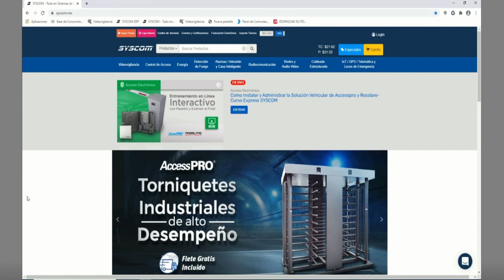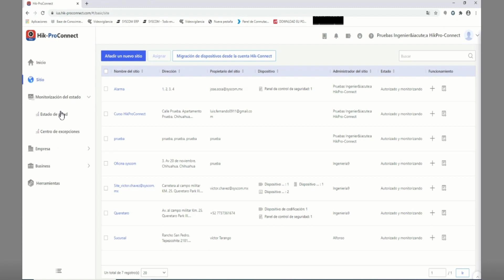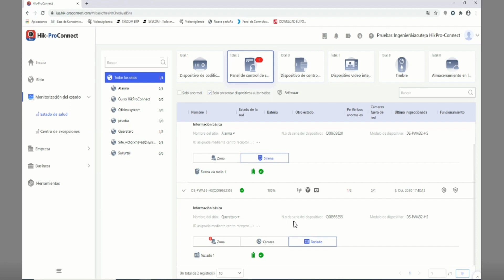16. Hik-ProConnect - Monitorización de panel de alarma y sensores